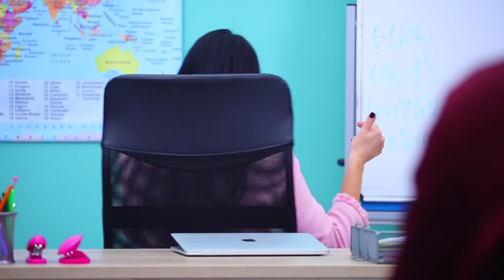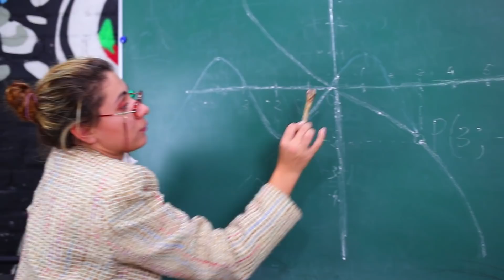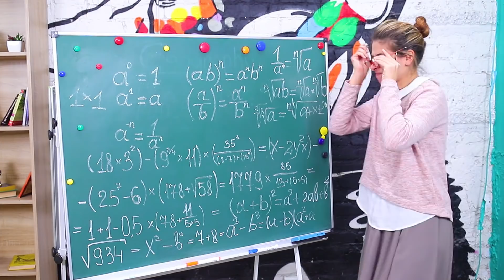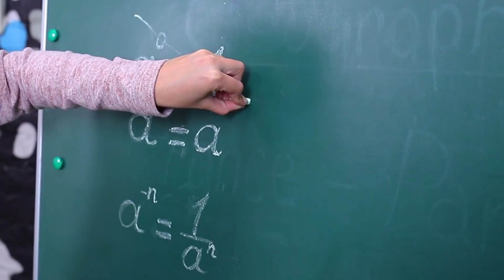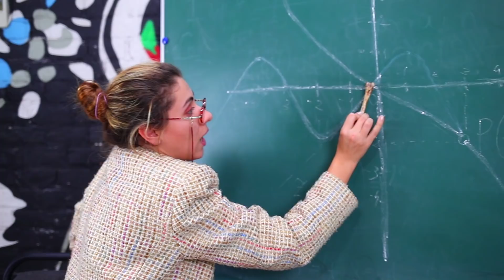Professora Rica vs Professora Pobre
Descubra quais tipos de professoras existem em nosso novo vídeo. Veja como elas são diferentes nas mesmas situações!